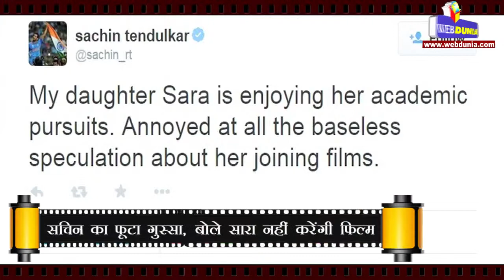सचिन का फूटा गुस्सा, बोले सारा नहीं करेंगी फिल्म